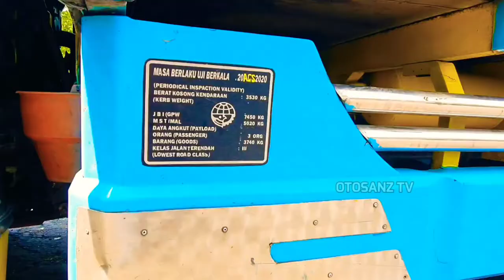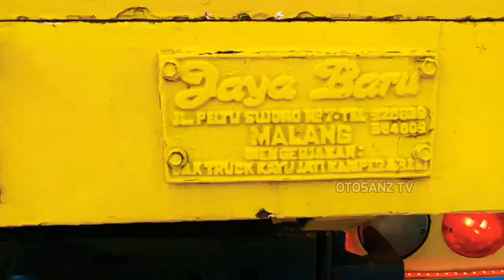Birunya Cinta Biru Mempesona || Truck Modifikasi Simple Amanah Putra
truk spektakuler atau truck spektakuler kali ini adalah truk oleng
yaitu truk modifikasi warna truk biru atau truck biru
dimana truk warna biru atau truck warna biru
adalah Truck modifikasi atau truk modif Birunya Cinta Biru Mempesona
truk dengan nopol N 8953 KI adalah Truck Modifikasi Simple
truck modifikasi Amanah Putra atau truk Amanah Putra ini
adalah salah satu Truck Modifikasi Simple Amanah Putra yang tayang di otosanz TV
dengan judul Birunya Cinta Biru Mempesona || Truck Modifikasi Simple Amanah Putra
dipersembahkan oleh sukandar santoso youtuber dahsyat